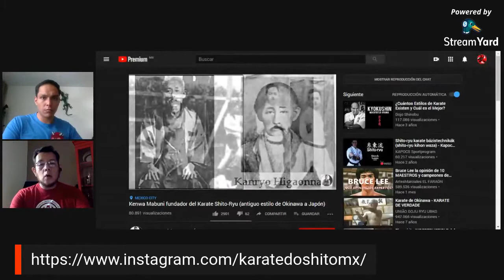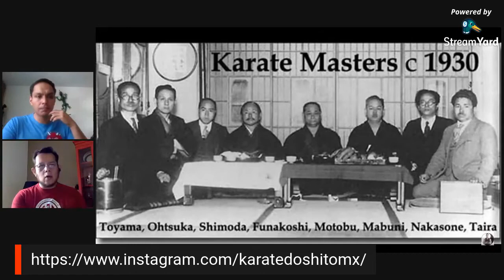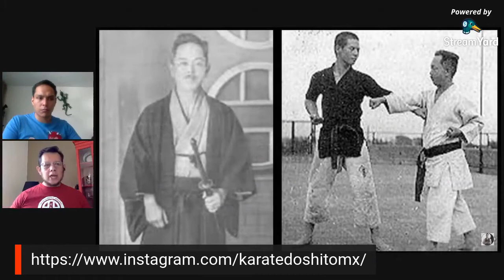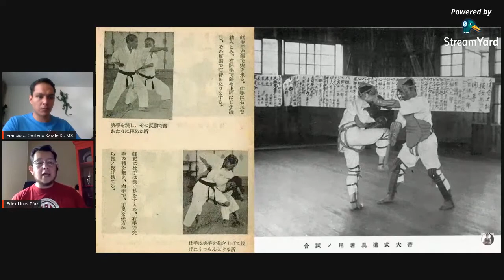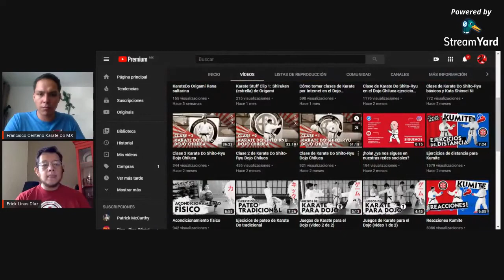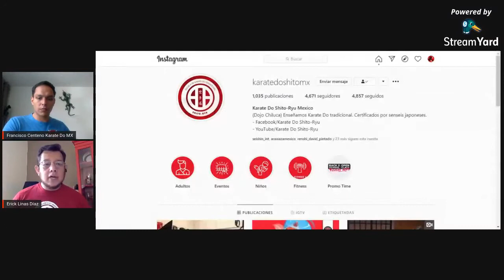Karate DO MX en Casa VLOG #59 Erick Linas, EL Shito Ryu desconocido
El sensei Erick Linas, nos habla sobre el Shito Ryu que pocos conocen, más allá de la competencia.

Karate Do MX es el canal para los Grandes Maestros Del Futuro, los que son obras maestras en proceso, que están listos para llevar el Karate a niveles increíbles que los Maestros el Pasado jamás hubieran sospechado.
Únete a este grupo selecto de los locos que Re evolucionaremos el Karate Do.

Karate con mi particular punto de vista